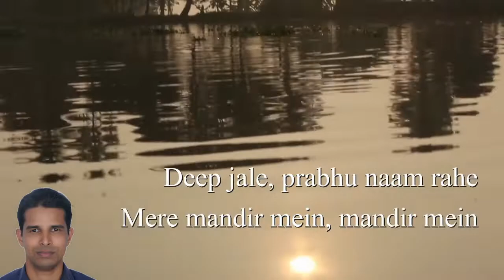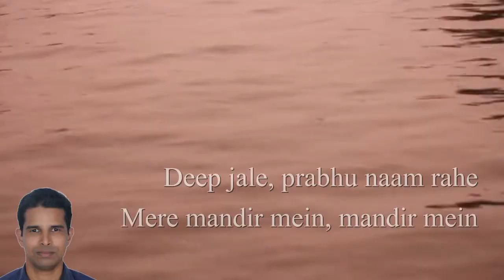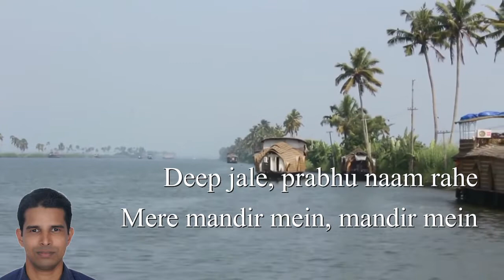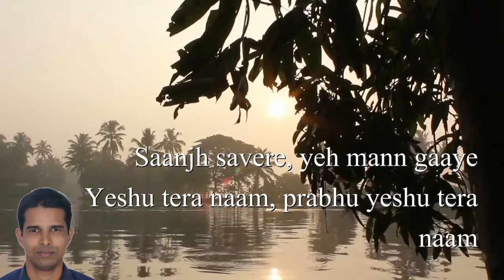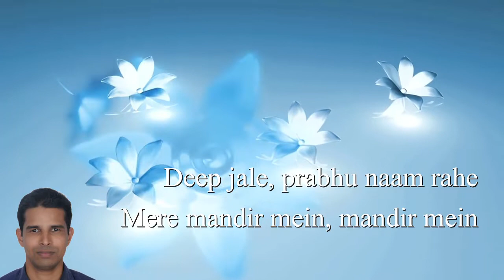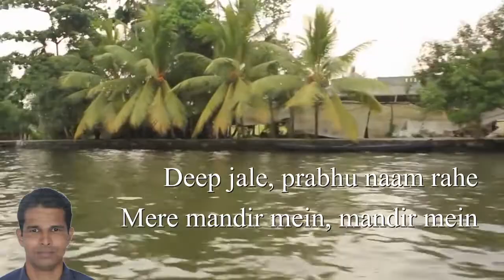Deep Jale Babu James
Hindi Christian Bhajan